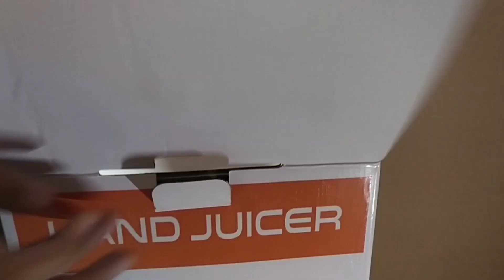Manual hand citrus 🍊 juicer machine YouTube vairal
Manualhandcitrus🍊 juicer machineYouTubevairalbest juicer 2023
best cold press juicers
Manual citrus juicer
Manual citrus juicer stainless steel
Citrus juicer electricCitrus juicer viral kaise karen
Citrus juicer how to use
Citrus juicer raparing
 use
how to use
vairal kasa kra
publish
best juicers
citrus juicer
manual juicer
manual juicer stainless steel price
manual citrus juicer
citrus
stainless steel manual hand juicer
stainless steel handy juicer
hand press manual fruit juicer
manual juicer machine
manual hand juicer
manual citrus press
citrus press manual
stainless steel manual jouicer
steel manual fruit juicer
how to use hand press manual fruit juicer
manual citrus press by zulay kitchen product review